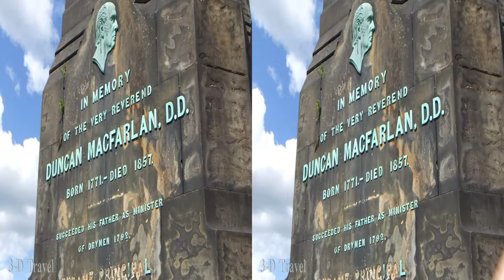3D GLASGOW, SCOTLAND The Necropolis - Side by Side 3D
Glasgow Necropolis / Glasgow Cathedral / Central Station / George Square / Duke of Wellington Statue / Hop On Hop Off Bus. June, 2019. Video and photos. Watch it on a 3-D TV or with a head-mounted display.